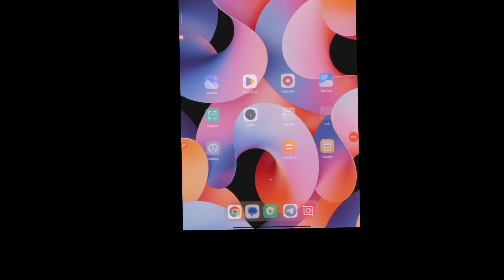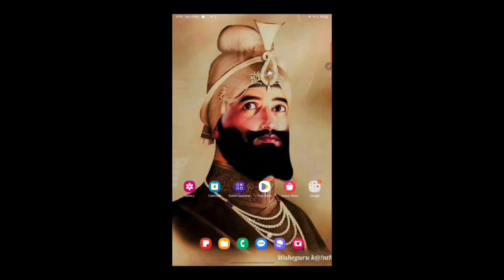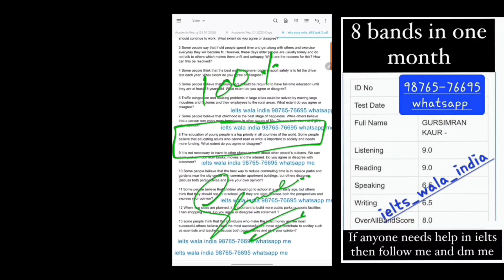IELTS Results system has changed | 18 november ielts prediction, 25 November ielts, ac or gt both te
IELTS Results system has changed | 18 november ielts prediction, 25 November ielts, ac or gt both test

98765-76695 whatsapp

25 November ielts,
25 November ielts exam prediction 2023,
25 November ielts exam date 2023,
25 November ielts exam prediction 2023,
25 November ielts exam,
25 November ielts exam date,
25 November ielts exam 2023,
November ielts dates,
November ielts exam dates 2023 in bangladesh,
makkar ielts speaking april to september 2023,
best date for ielts exam in November 2023,
book review time November edition ielts reading answers,
ielts exam dates in November 2023,
uk November intake 2023 without ielts,
uk university january intake 2023 without ielts,
ielts listening November 2023,
ielts listening test November 2023,
prediction of November 2023 ielts exam,
which date is best for ielts exam in November 2023,
November 2023 ielts exam prediction,
November 2023 ielts prediction,

18 November ielts exam prediction by asad yaqub,
18 November ielts exam prediction by ielts with suraj,
18 November ielts exam prediction by japneet sharma,
18 Novemer ielts exam Reading passages,
final Prediction of 18 November ielts exam,
18 November ielts exam Listenin g predicton,
18 November IELTS exam reading predicton,
18 November ielts exam writing Prediction,
prediction of writing task 2 18 November ielts exam,
prediction of reading 18 November ielts exam,
prediction of listening test 18 November ielts exam,
japneet sharma ielts prediction 18 November ielts exam,

2 December ielts exam prediction by asad yaqub,
2 december ielts exam prediction by ielts with suraj,
2 december ielts exam prediction by japneet sharma,
2 december ielts exam Reading passages,
final Prediction of 2 december ielts exam,
2 december ielts exam Listening predicton,
2 december IELTS exam reading predicton,
2 december ielts exam writing Prediction,
prediction of writing task 2 2 december ielts exam,
prediction of reading 2 december ielts exam,
prediction of listening test 2 december ielts exam,
japneet sharma ielts prediction 2 december ielts exam,

prediction for  december ielts exam,
satnamsirielts, ielts satnam, december ielts exam |
decemberietls exam prediction,
ielts exam prediction November ko ielts exam ka level kaisa rahega,
best ietls date in december,
latest ielts lilstneing,
ielts listening,
ielts reading,